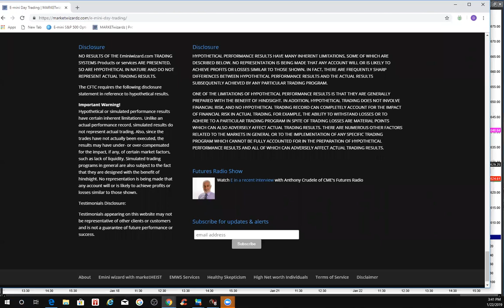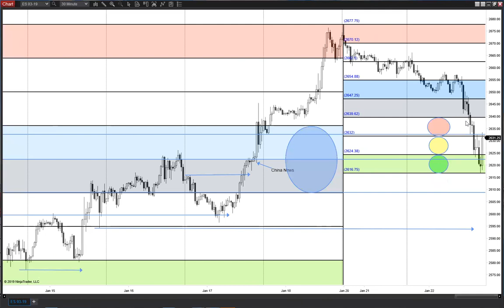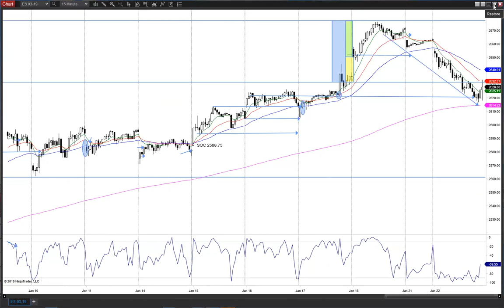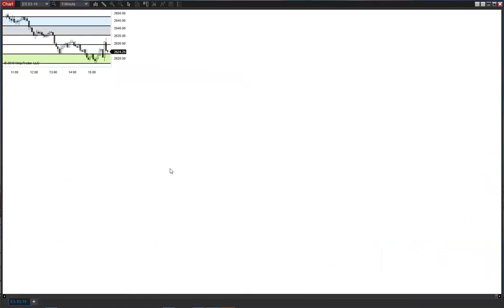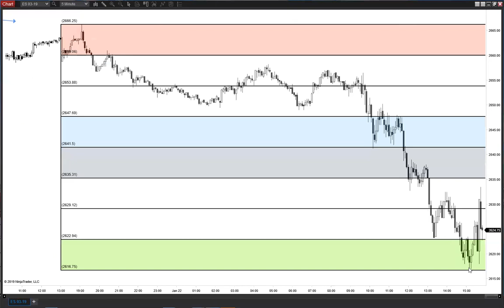Dynamic Pivots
Be careful shorts. Time and Price Slingshot. 15 minute RTH chart is probably correct, and he low is in. Any last shorts must be paid by 22. Stay unbiased reading the tape. Late contra